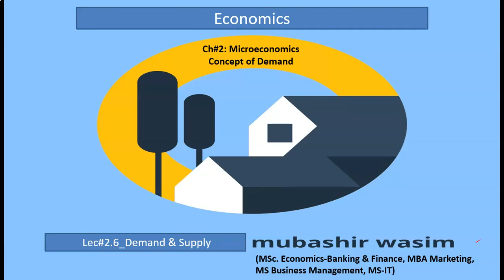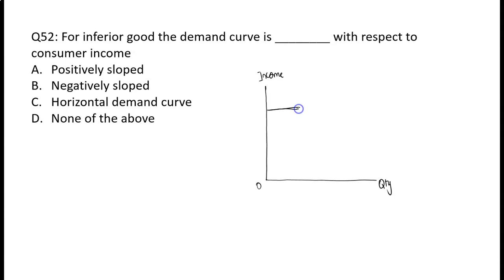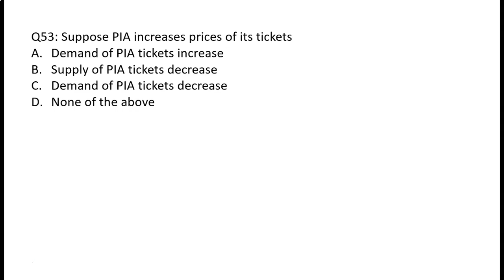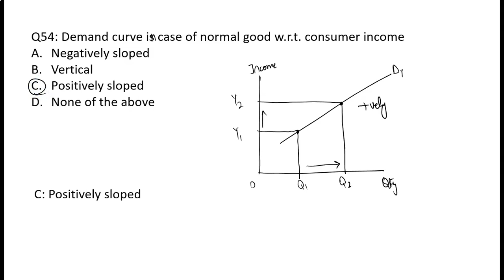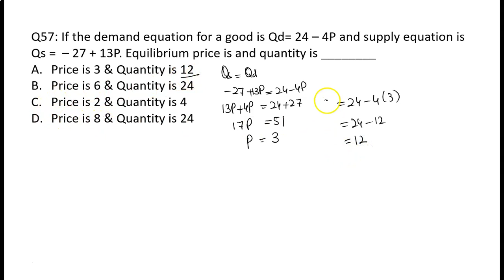2 6 Demand and Supply: MCQs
CA, ICMAP, BBA, MBA, M. Com